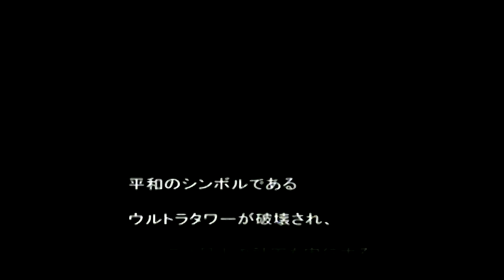M78完全破壊計画 ウルトラマンFE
視聴頂き有り難うございます。
このチャンネルでは昔懐かしいゲームを短い時間ですが味わっていただけるよう動画を投稿して参ります。
何かしらやってほしいゲームなどありましたらコメント欄にコメントして頂ければ幸いです。

On this channel, we will post videos so that you can enjoy old-fashioned games for a short time.
If you have any games you would like us to play, please comment in the comments section.